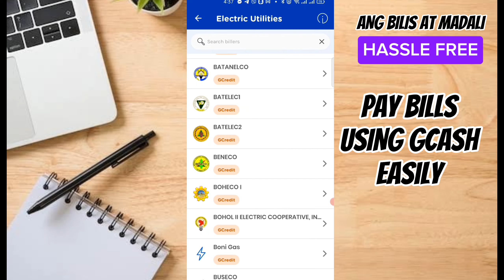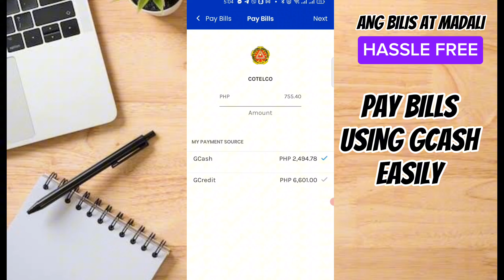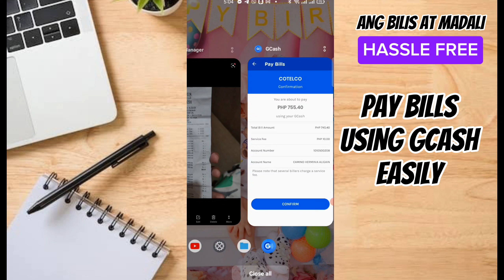How to Pay Electric Bills using GCASH| Napakadali lang HASSLE FREE ANG BAYARAN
THIS IS THE EASIEST WAY TO PAY YOUR ELECTRIC BILLS.

➡️TIKTOK HELPFUL VIDEO TUTORIALS